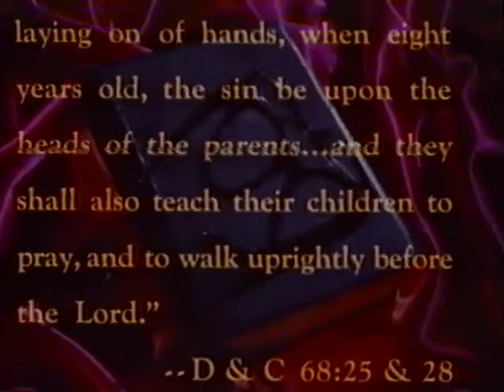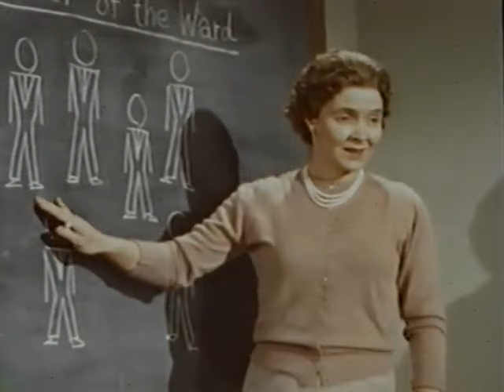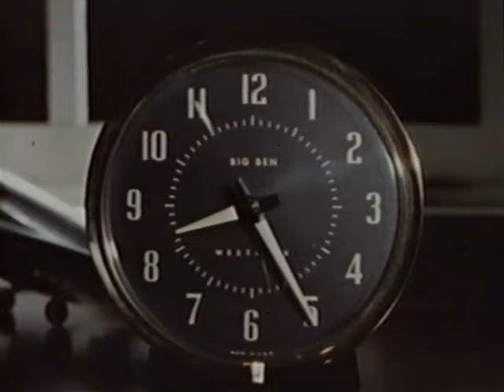A Time For Sowing (1960)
The Gray family are Church members with human weaknesses and strengths. The effects of parental behavior and example on the children are clearly dramatized.